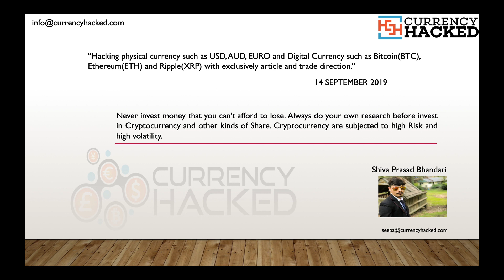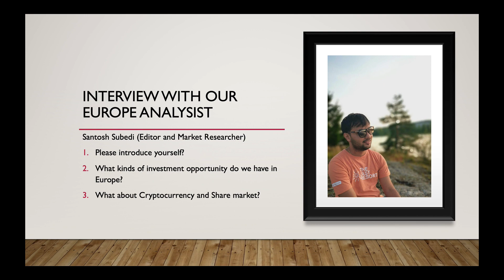Interview with Santosh Subedi, about investment opportunity in Europe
CurrencyHacked: “Hacking physical currency such as USD, AUD, EURO, and Digital Currency Such as Bitcoin(BTC), Ethereum(ETH), and Ripple(XRP) with exclusively article and trade direction"

Bitcoin: 379MRtTKuzTJctwdjjh12YqL3x9KYYYFD3
Litecoin: LNtcPT5opfMLFvZyxqDN3hzJisGZSFamuP
Ripple(XRP): rQehJvhNAu89JPr3tY5XJ7NYkmKJLyejb

Script:
1. Please introduce yourself?
Hello, everyone my name is Santosh Subedi. I am Editor and Market Researcher in our CurrencyHacked. I have spent four years focused on the research of economics, markets of Europe. I am also Bachelor degree holder in Energy and Environmental engineering.

2. What kinds of investment opportunity do we have in Europe?
At the moment I can say that Cryptocurrency might be good investment but we suggest our reader, investor to use Dollar Cost averaging to invest in Cryptocurrency for long term not for short term in Selected Cryptocurrency Such as Bitcoin and Litecoin, for more I would like to request our reader and customer contact me so that I can guide them. We suggest our reader and investor not to invest in Volatile markets. Because we know that Most of investor must lose money then profit from it, at least in mathmatices which we also know from father of value investment Benjamin Gram book Intelligent investor and Security analysis.  If they want to Invest in Most volatile markets we suggest and recommend understand they might lose their funds.

3. What about Share and Stock market?
Now, what I can say is I am deeply researching about Stock markets of Europe, but I will come back to give you information about Stock  markets of Europe.